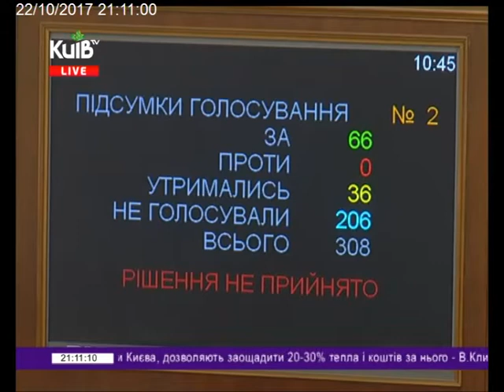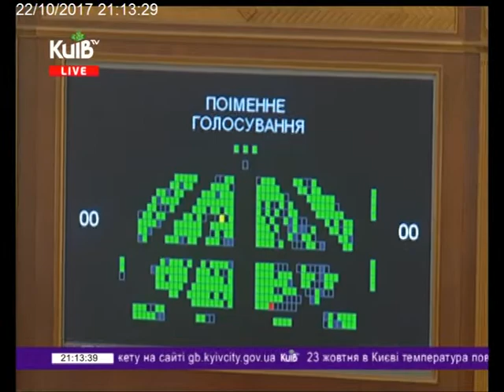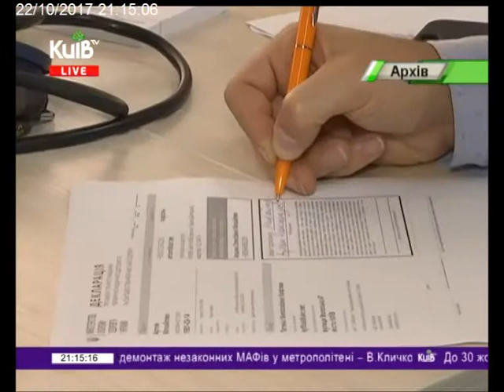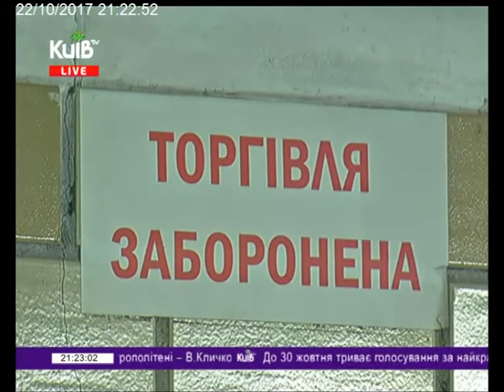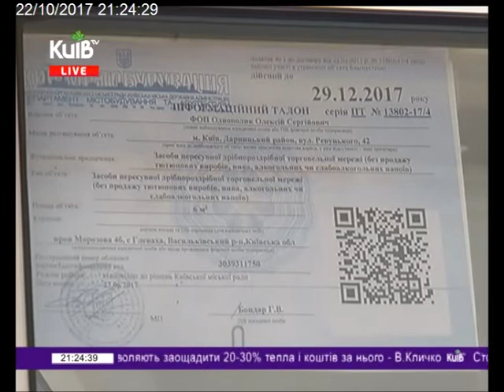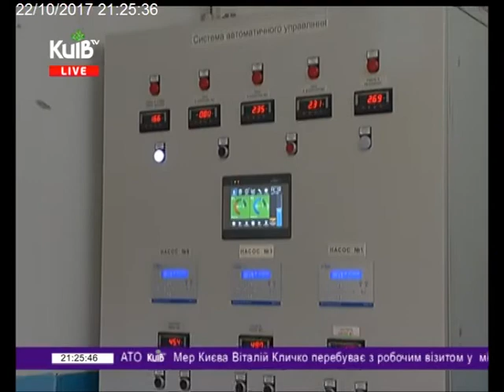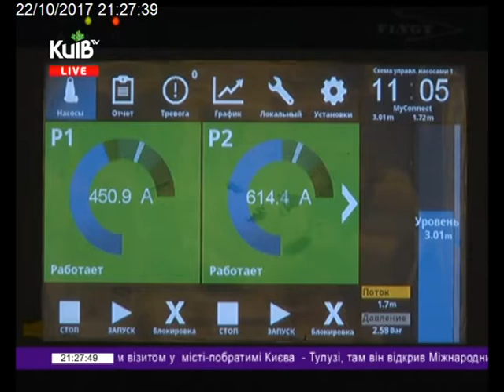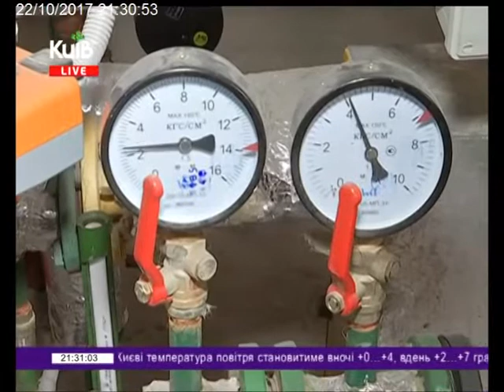22.10.17 Столичні телевізійні новини. Тижневик